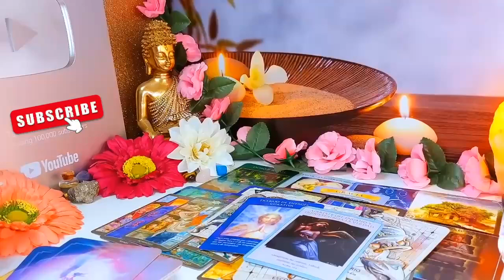PISCES🧡 THEY FEEL INTENSE S*XUAL DESIRE FOR YOU💓 THEY ARE THE ONE FOR YOU ✨😍 MESSAGES FROM PERSON